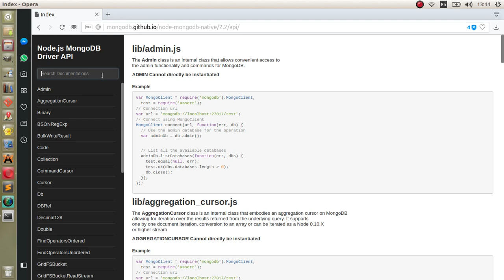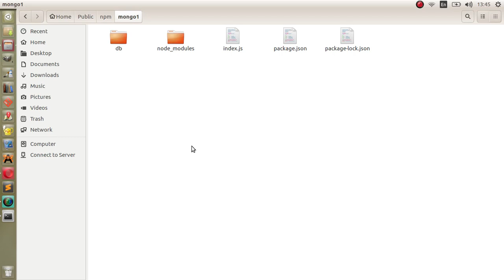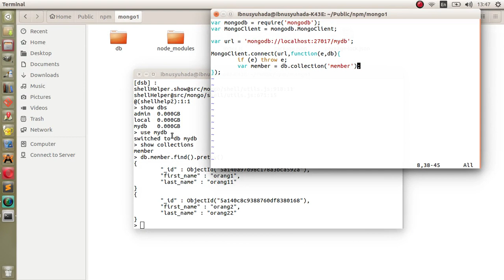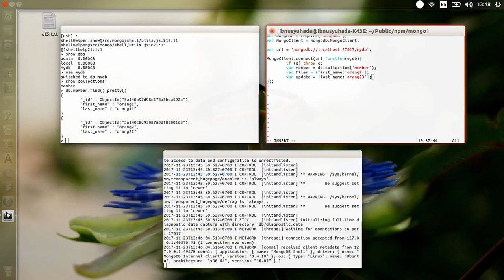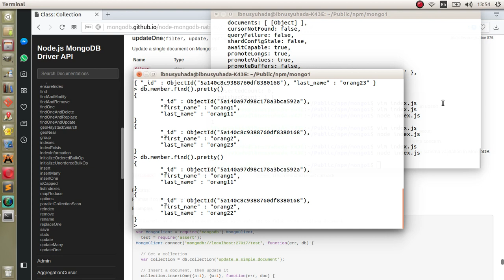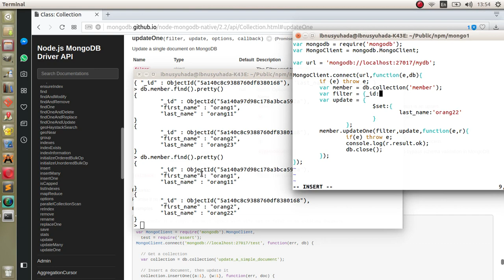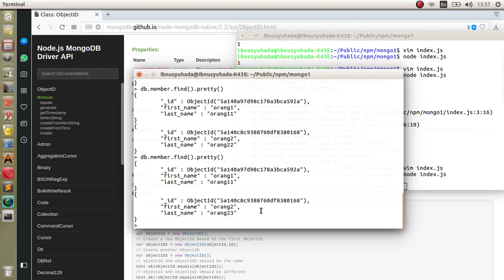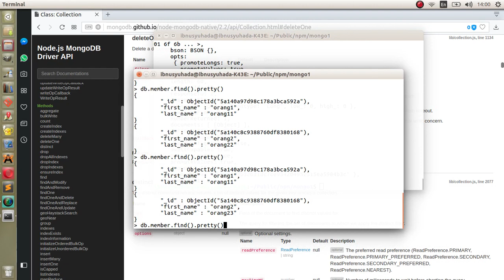Nodejs: CRUD Dasar MongoDB